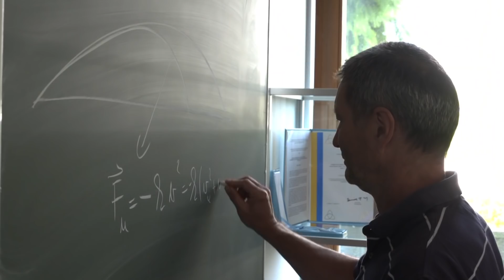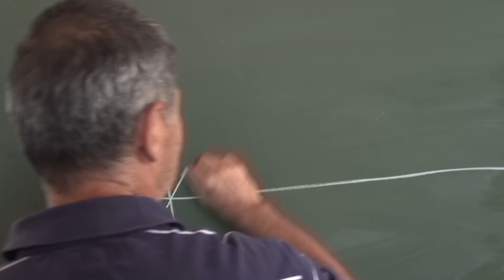Štartaj, Slovenija! POKICA (test)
Aleš Novak testira Pokice, najboljše kokice v Sloveniji!

Podprite svežo podjetno energijo! Kupite izdelke ŠTARTAJ SLOVENIJA v megamarketih Interspar in spremljajte oddajo na POP TV.

Več o oddaji Štartaj, Slovenija!